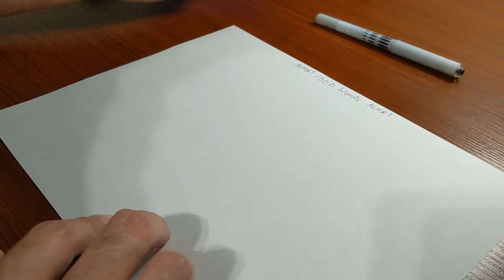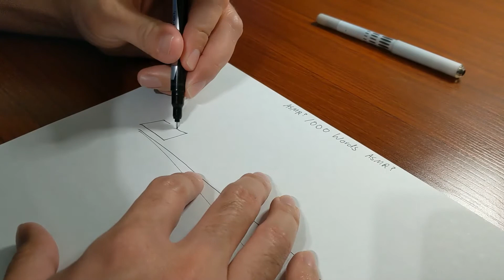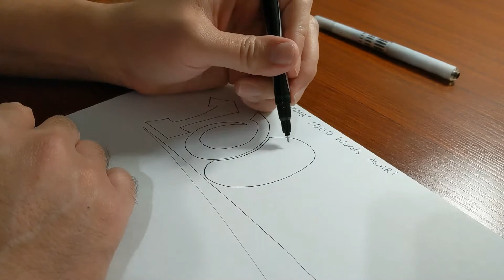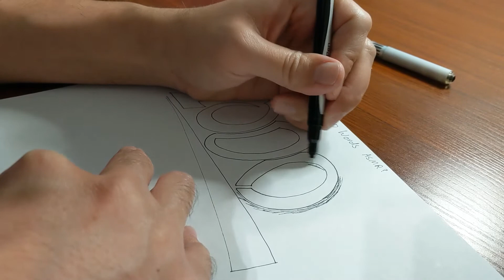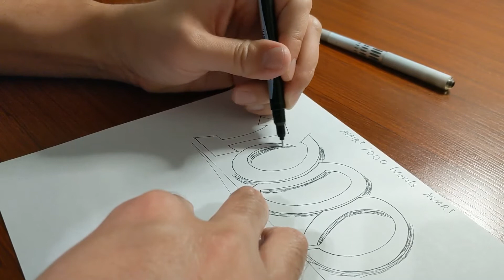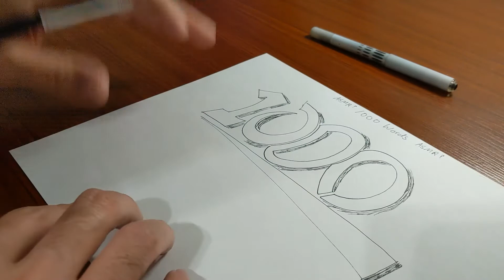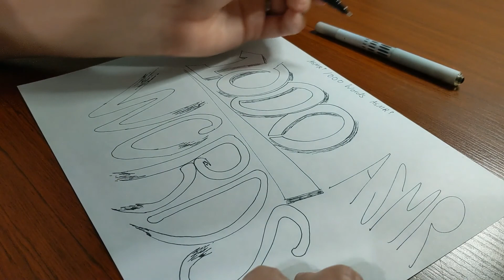ASMR Practice Video 3 - Drawing Sounds - Soft Spoken - Lofi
My third practice video. I attempt some soft spoken in this video. I really don't think I have a soothing voice, but just wanted to try it  just in case.

I am brand new to ASMR and would love any feedback, tips, or suggestions thanks! My plan is to focus on drawing and paper sounds.